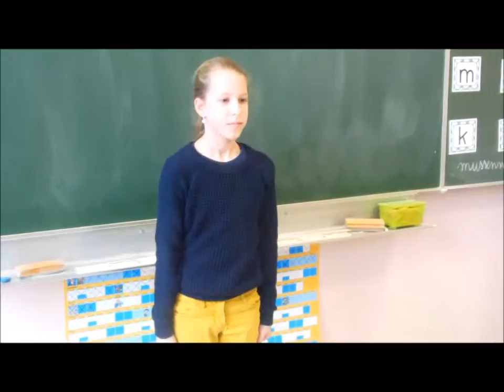Mijn film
goochelen